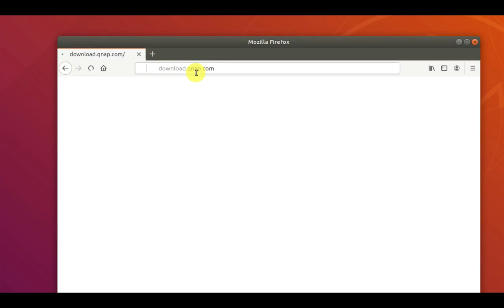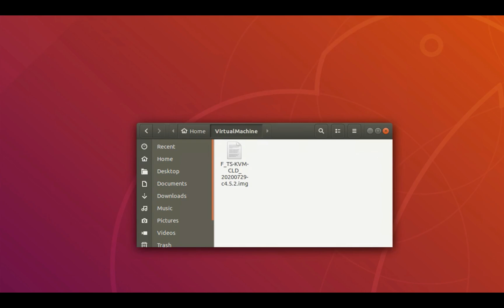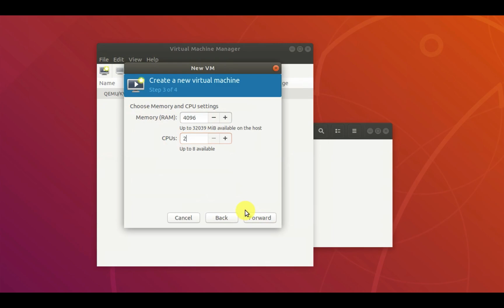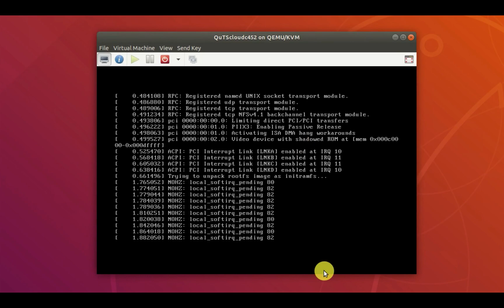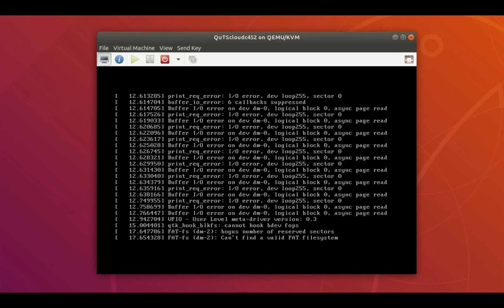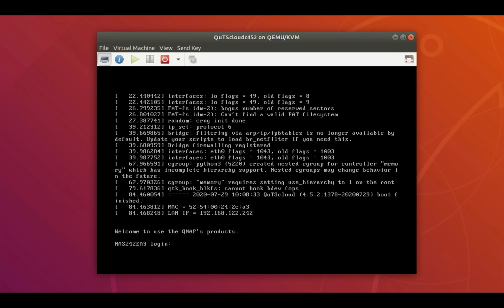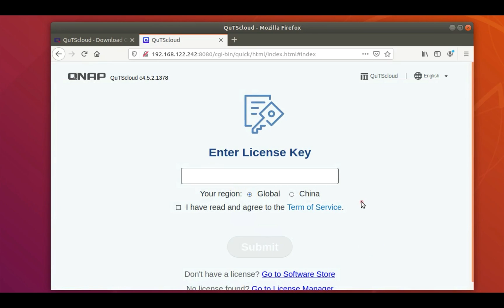QuTScloud Tutorial | Deploy QuTScloud on Linux KVM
This tutorial shows you how to deploy QuTScloud on Linux KVM.